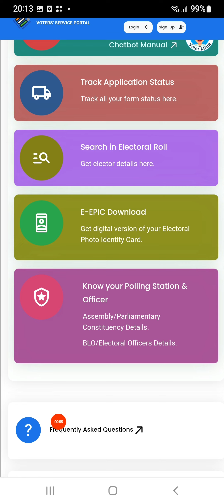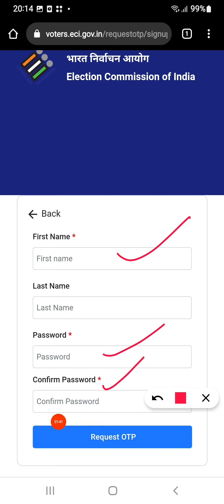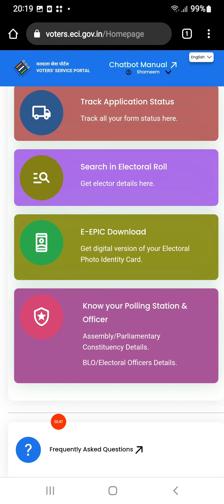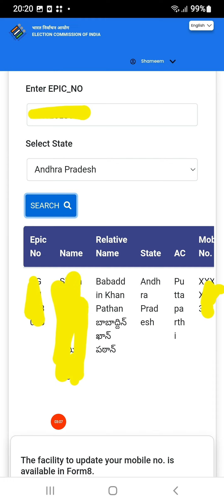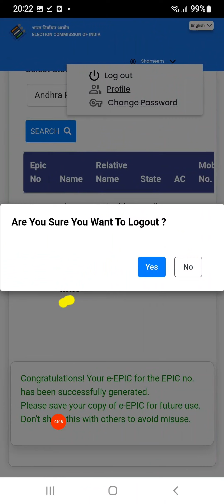HOW TO DOWNLOAD VOTER ID CARD/EPIC CARD$EPIC CARD#VOTER ID#VOTER#ELECTIONS$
EPIC CARD/VOTER ID CARD DOWNLOAD చేసే విధానం